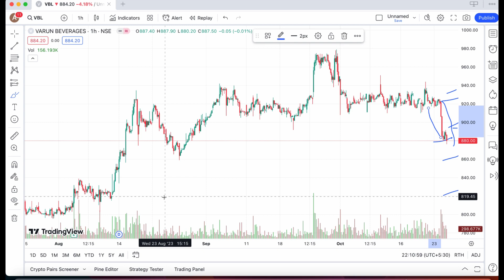VBL SHARE TARGET 26 OCT